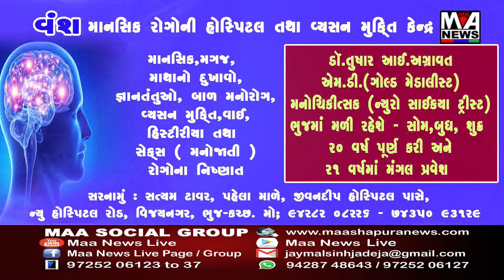એક વિદ્યાર્થિની બીમાર થઇ તો ભૂવાને બોલાવી ૧૪૦ છાત્રાઓની વિધિ કરાવી બારડોલીના મઢી ગામના વાત્સલ્યધામની